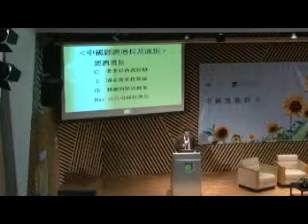「投資者教育」講座系列 2011： 2011年香港與內地經濟展望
主講：王冠一教授 (資深財經評論員)
日期：2011/01/22